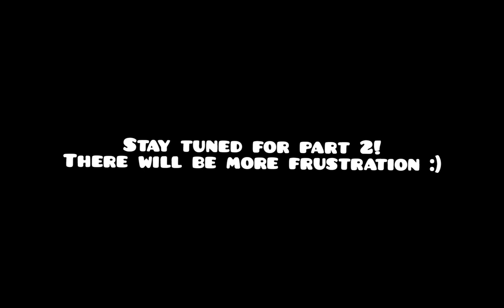It Gets Worse! | I Wanna Kill The Kamilia 3 (Stage 3 Part 1)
Welcome to the more difficult stages... Brace yourselves because the grind is on!